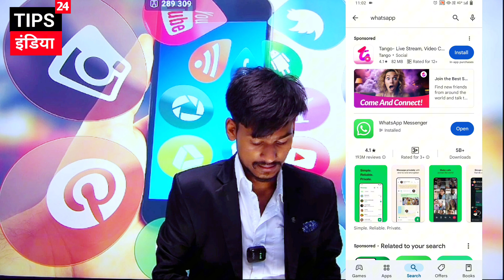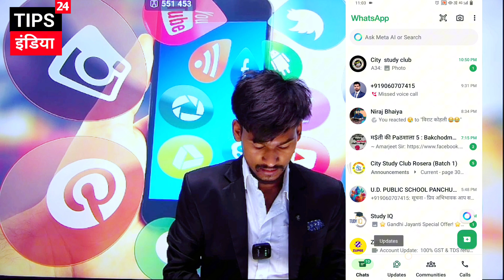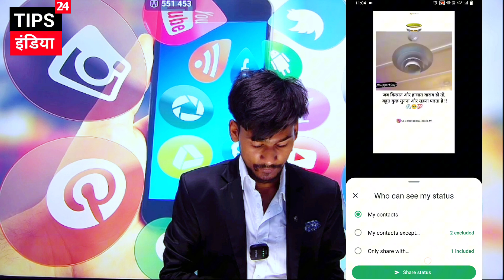how to upload 1 min status on whatsapp | Whatsapp status mein lamba video kaise lagaye